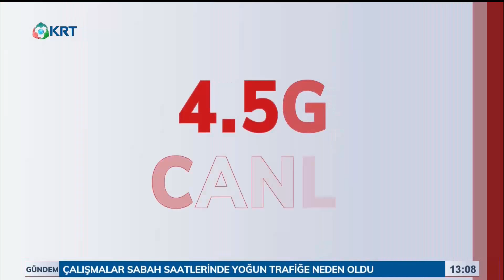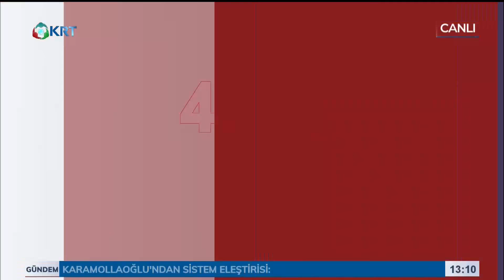Gün İzi - Aslı KURTULUŞ - 27 Haziran 2019 - KRT TV